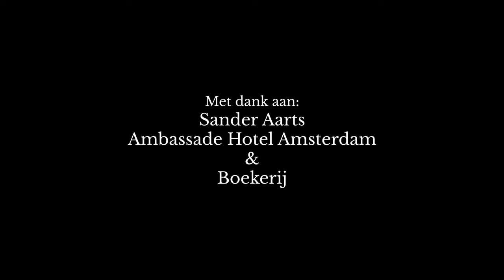Vragen Aan - Voormalig Special Forces Operator Sander Aarts met Missie mindset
Deze week voormalig Special Forces Operator Sander AartsSander Aarts met 'Missie mindset'!

In Missie mindset is ex-militair Sander Aarts terug met heel veel praktische tips, en geeft hij advies om optimaal te kunnen presteren, onder alle omstandigheden. Helder gestructureerd zet hij uiteen hoe je elke ‘missie’ in je leven kunt voorbereiden en uitvoeren, wat die missie ook is.